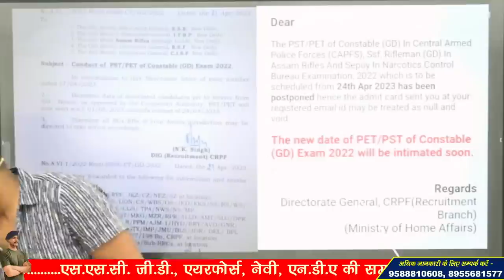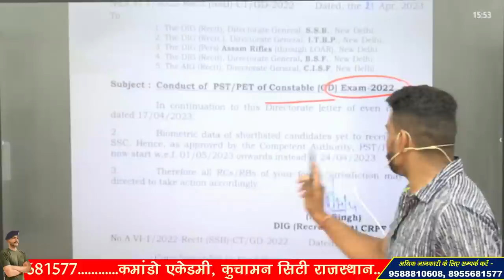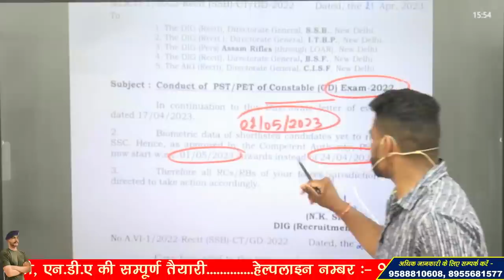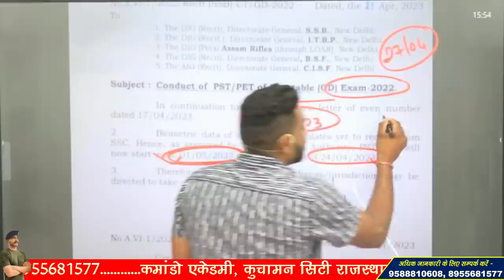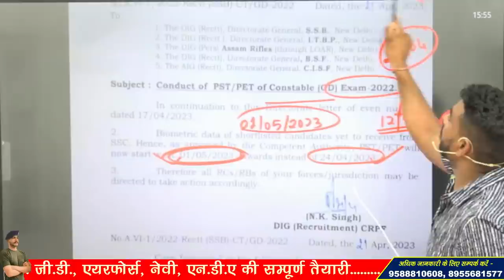SSC GD PHYSICAL POSTPONED !!!! अब इस तिथि को होंगे सभी के PHYSICAL